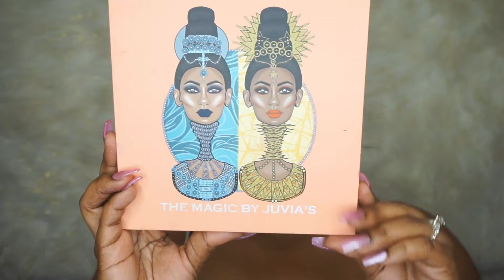Bomb AF Purple Eye Look! | ItsCherylBarrett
Hey Beauty Babies!! I hope yall enjoy this Bomb AF Purple eye shadow look!!

Twitter.com/TheeCherylB
Instagram.com/ItsCherylBarrett/

PRODUCTS USED!

BROWS
Loreal Brow Stylist Sculptor
Loreal Pro Glow Concealor in 08 Cocoa

EYES
Morphe 35B Palette
"The Magic" By Juvia's Place
"The Masquerade Mini" By Juvia's Place
Crease cut w/ Toffee LA Girl Pro Conceal
I Envy Iconic "08"
ELF Liquid Liner "Jet Black"

FACE
Fenty Beauty Soft Matte Primer
Kat Von D Lock It Foundation in "Deep 74"
LA Girl Pro Conceal in Toffee
NYX Conceal. Correct. Contour "Deep"
Kat Von D Lock It Powder in "Deep 74"
Covergirl Queen "Q120 Ebony Bronze"
Black Radiance Pressed Powder in "Rich Mahogany"
ELF Blush Palette in Dark
Wet N Wild Megaglo Highlighter in " Crown Of My Canopy"

LIPS
J Cat Skinny & Long Eye Pencil "Bistre"
NYX Lingerie "Honeymoon"